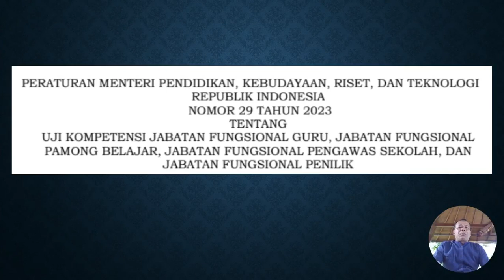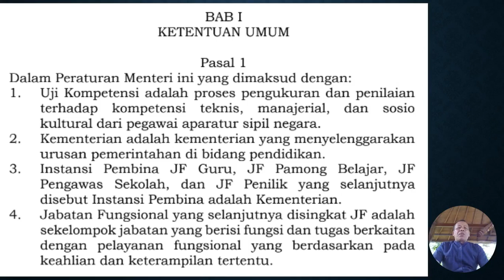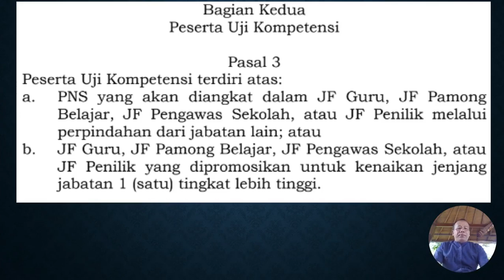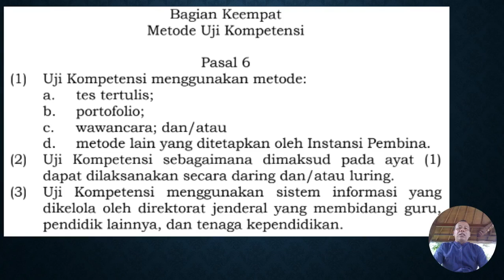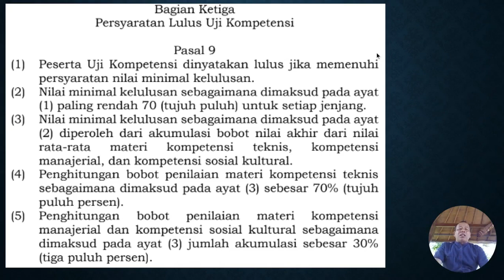MAU NAIK JENJANG JABATAN? UJI KOMPETENSI DULU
Mulai tahun 2023, bila pejabat fungsional mau naik jenjang jabatan, harus mengikuti ujian kompetensi.